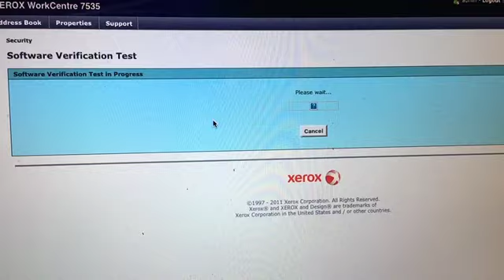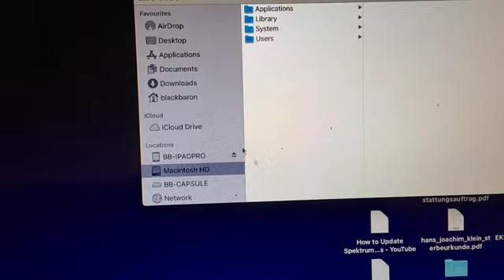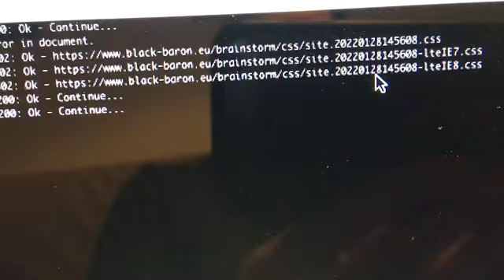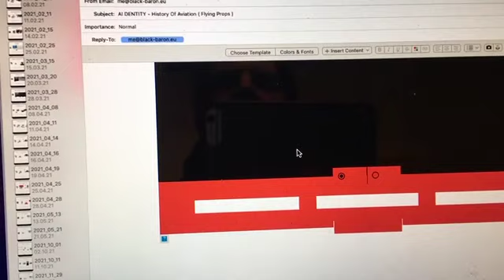Apple, Xerox, Sparkle Pro, MaxBulk, DirectMail ... lauter Software Fehler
Warum können Software Entwickler nicht mal was fertig programmieren. Das sieht immer so lieblos halb fertig buggy aus im digitalen IT Zeitalter "Internet Neuland".

Wieviele Jahrzehnte müssen wir denn noch Software testen?

Gruss,
Black Baron